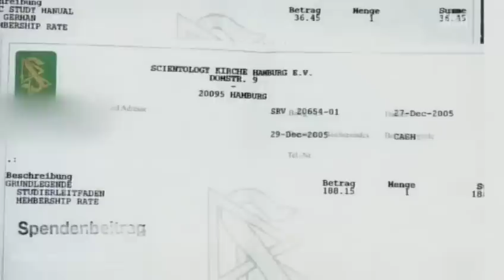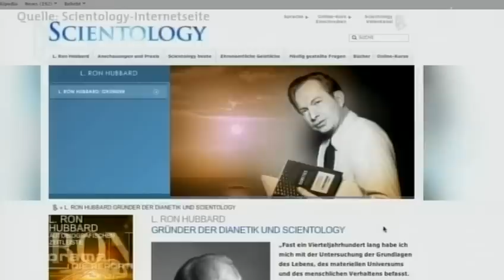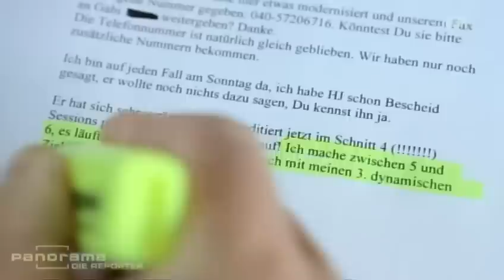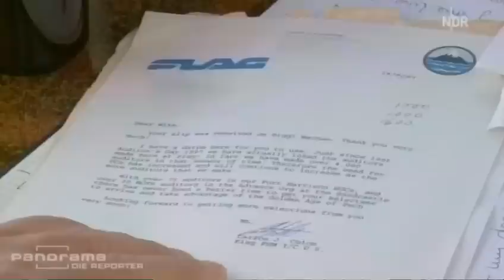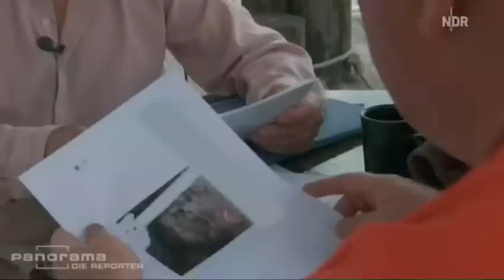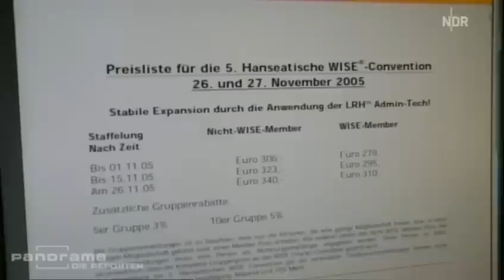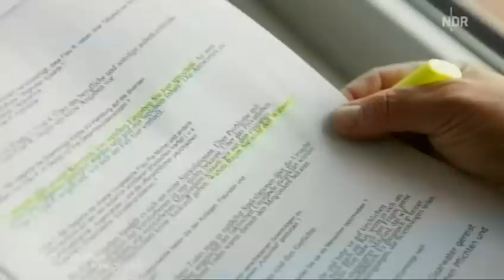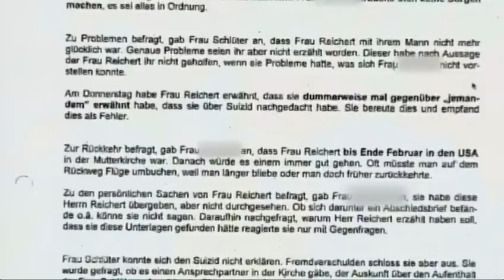Panorama - die Reporter - Tod einer Scientologin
Am 5. März 2006 findet die Polizei eine Frauenleiche in einer Hamburger Tiefgarage. Es handelt sich um die 40-jährige Walburga Reichert, eine hochrangige Scientologin. Sie hatte es in der Sekte ganz nach oben geschafft, war "operierender Thetan" OT8 - die höchste Stufe. Doch warum hat sie sich selbst umgebracht? Woher kamen die zahlreichen Kopfwunden, die die Rechtsmediziner bei der Obduktion festgestellt haben? Verletzungen? Verwahrlosung? Wollte sie die Sekte verlassen?